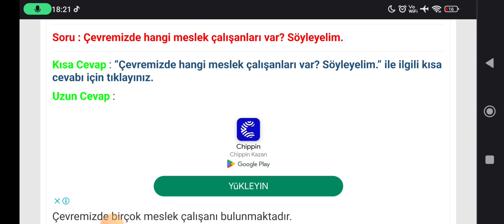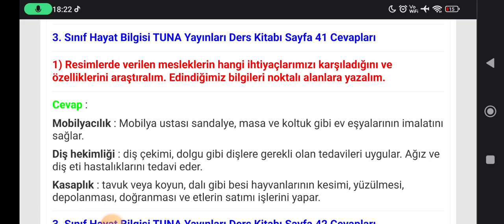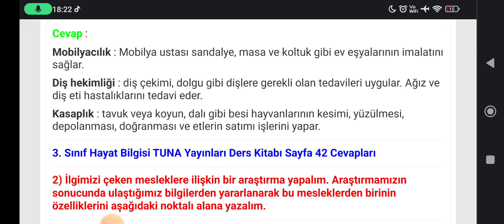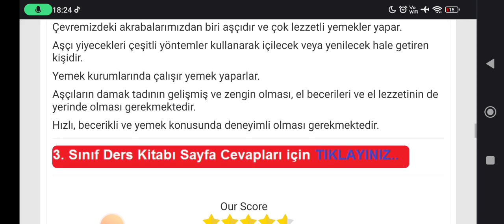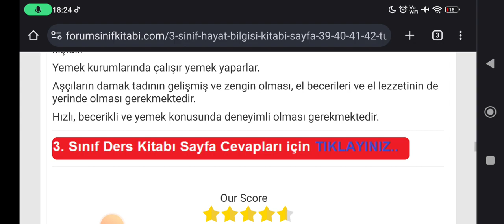3. Sınıf Hayat Bilgisi Kitabı Sayfa 39-40-41-42 TUNA Yayınları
3. Sınıf Hayat Bilgisi Kitabı Mesleklerin Yaşamımızdaki Yeri Metni Etkinlik Cevapları Sayfa 39, 40, 41, 42

İlkokul 3. Sınıf Hayat Bilgisi TUNA Yayınları Ders Kitabı Sayfa ve Metin Cevapları için TIKLAYINIZ.